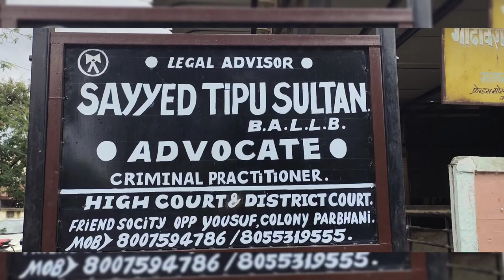Mabus Ring V/s chamatkari stone ...